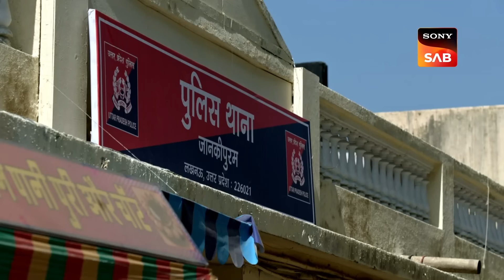Acting के बाद Anubhav & Haseena Mallik के बीच हुआ एक Romantic Scene | Maddam Sir | Covert Comedy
Haseena Mallik and Karishma Singh go to the film city for an audition. Haseena Mallik is back home after giving an audition. He meets DCP Anubhav. He praises Haseena Mallik's work. Suddenly she fell on DCP Anubhav and both of the got shy. Keep watching for more.